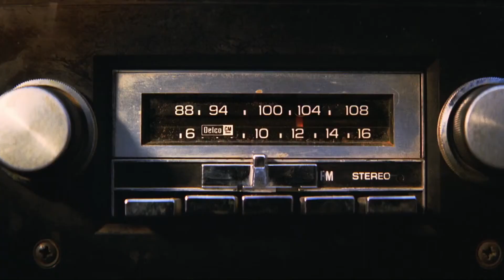Muppetlar (The Muppets) 2011 Fragman/Trailer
Filmin özeti:

▪3 kukla delisi arkadaş Walter, Gary ve Mary tatil için Los Angeles'a giderler. Burada tesadüf eseri petrol zengini Tex Richman'ın yeni keşfettiği petrol kaynağına ulaşmak ve sondaj yapmak için Kukla Tiyatrosu'nu yıkacağını öğrenirler. Şimdi kukla tiyatrosunu kurtarmak için var güçleriyle mücadele edeceklerdir. Zira Kukla Kermit arkadaşlarını yeniden bir araya getirerek ihtiyaçları olan 10 milyon doları toplamak için 'Bugüne Kadarki En Büyük Kukla Televizyon Yardım Kampanyası'nı düzenler. Çünkü Fozzie, Reno kentinde 'Moopets' adıyla bilinen bir 'tribute' grubunda sahne alırken, Miss Piggy Vogue Paris'te 'büyük beden' moda editörü olarak hayatını kazanmaktadır. Hayvan, öfkesini kontrol altına almak için Santa Barbara'da bir klinikte tedavidedir ve Gonzo da tesisatçılık yapmaktadır.

Filmin detayı:

▪Yönetmenliğini, Flight of the Conchords televizyon dizisinin yapımcısı, senaristi ve yönetmeni olarak tanıdığımız James Bobin'in üstlendiği filmde, sevimli kuklaların yanı sıra baş rolleri How I Met Your Mother ile yıldızı parlayan Jason Segel, en son Dövüşçü filminde seyrettiğimiz güzel aktrist Amy Adams ve Chris Cooper paylaşıyorlar. Efsane kuklaların son sinema filmi The Muppets, Türkiye'de 17 Şubat 2012'de gösterime girecek.